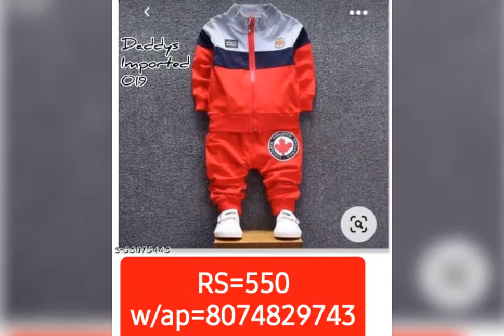Full sleevs and full pants set for kids boy